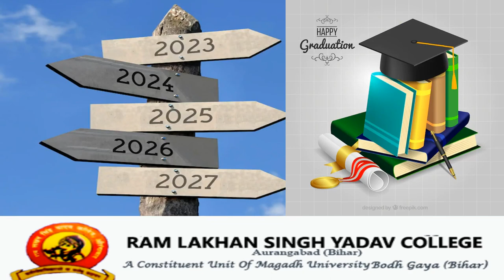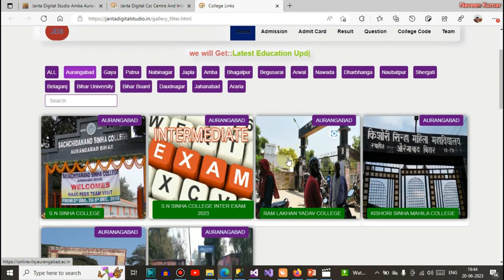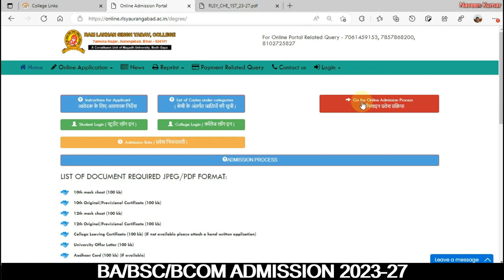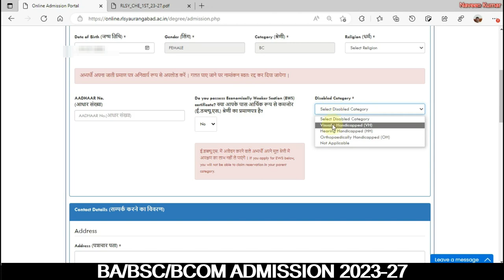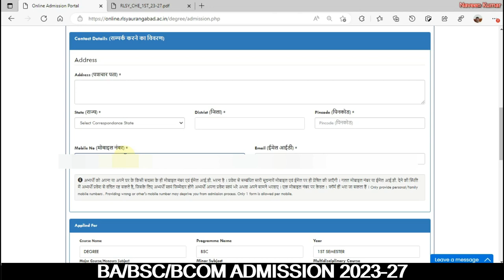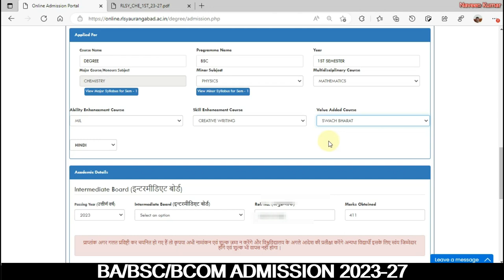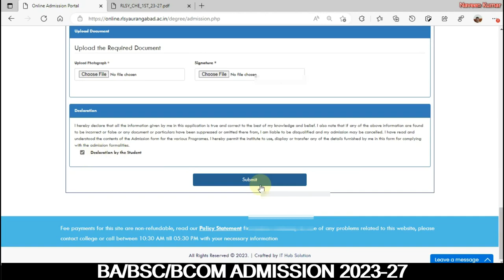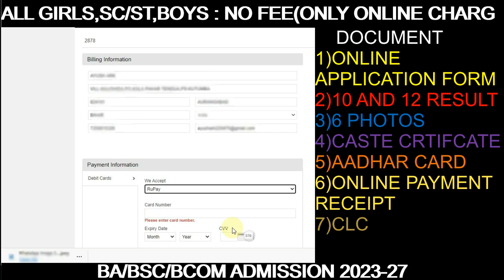rlsy college online admission 2023-27 merit list|RAM LAKHAN SINGH YADAV COLLEGE ONLINE ADMISSION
ram lakhan singh yadav college ranchi admission 2023ram lakhan singh yadav college gayaram lakhan singh yadav college bihar sharif
RLSY COLLEGE 2023 MERIT LIST
magadh part 1
RLSY COLLEGE PART 1 ADMISISON KAISE BHARE
RLSY COLLEGE SEMESTER 1 ADMISISON KAISE BHARE 2023-27
RLSY COLLEGE SEMESTER 1 ADMISISON KAISE BHARE 2023

bihar student credit card loan maaf
bihar student credit card loan repayment
how to get student credit card loan in bihar
bihar credit card student loan
bihar student credit card ka loan kaise chuka hai
LOAN KAB SE CHUKANA HAI BIHAR STUDENT CREDIT CARD
JOB SEARCH KE LIYE KITNA SAMT MILEGA